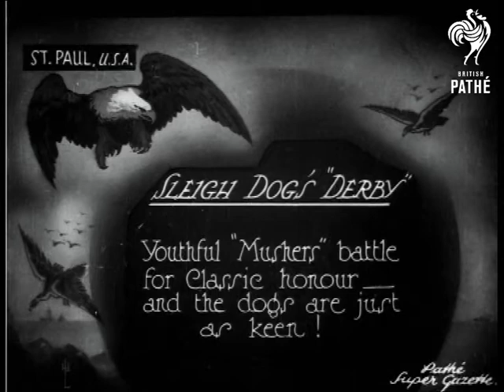Sleigh Dogs' Derby (1926)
St. Paul (could be St. Pauls), United States of America, U.S.A.

Title: "SLEIGH DOGS' 'DERBY'.  Youthful 'Mushers' battle for Classic honour - and the dogs are just as keen!"

M/S of a young boy sitting on a sleigh holding reigns attached to two Collie dogs.  M/S of another boy on a sleigh with two brow Collies attached.  C/U of a little girl cuddling a Collie dog.  Panning L/S looking between trees and over the heads of a crowd of toboggan race (all the sleighs are pulled by various kinds of dogs and driven by children).

L/S of the race - the children lie kneel on the sleighs and hold the reigns of the dogs.  M/S of four of the racers - the dogs decide to stop racing and start barking at each other, the children have to get off their sleighs and drag them away to continue the race.  Point of view shot from a moving sleigh of one of the young racers speeding along through the snow.  M/S of the race; some of the sleighs skid into a snow drift.
 FILM ID:452.14